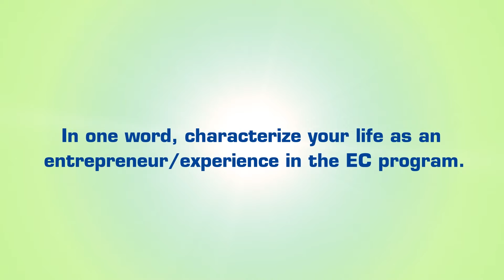E-Challenge 2014 - HKSTPC Technopreneur Gold Award - PiCode